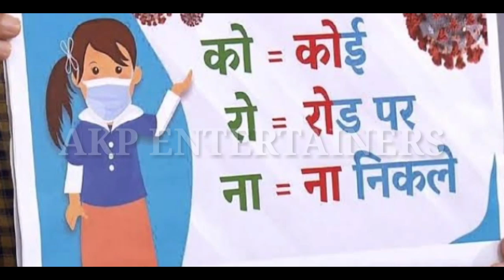இது உங்களுக்கான வீடியோ தயவுசெய்து அனைவரும் பார்க்கவும் | AKP Entertainers | 21 days lockdown